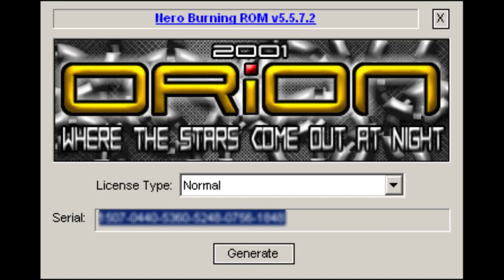ORiON - Nero Burning Rom 5.5.7.2 [Keygen Music]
Preservation of the art of the chiptune.
No VMs were harmed in the running of this actually trojan'd keygen.